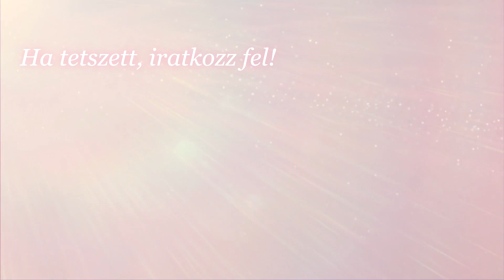KÉSZÜLJ EL VELEM - RAGYOGÓ LOOK percek alatt! - GRWM | Viki Esztergályos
KÉSZÜLJ EL VELEM - RAGYOGÓ LOOK percek alatt - Get Ready With Me! - Fresh Look

Sziasztok! A mai videóban megmutatom, hogyan varázsolok az extrán álmos, nyomi fejemből, vállalhatót percek alatt! :) :)
Összesen 20 percre van szükség, és a legjobb, hogy ebből 15 perc pihenéssel telik. :P

Használt termékek:

- Garnier Skin Naturals Moisture+ Fresh Look - textil maszk szemkörnyékre

Smink:
- Maybelline Affinitone alapozó - 03-as és 16-os árnyalat (keverve)
- Maybelline Fit me! púder - 115-ös árnyalat
- Maybelline Lasting Drama Light Eyeliner Pencil - Highlight Bronze
- Maybelline The City Kits Pink Edge Eye & Cheek paletta
- Maybelline Total Temptation szempillaspirál
- Maybelline Dream Matte Blush - 40 Mauve Intrigue árnyalat
- Maybelline Baby Lips ajakápoló - Strike a Rose

A videót a Garnier Magyarország támogatta.